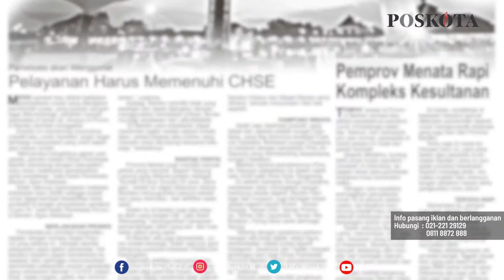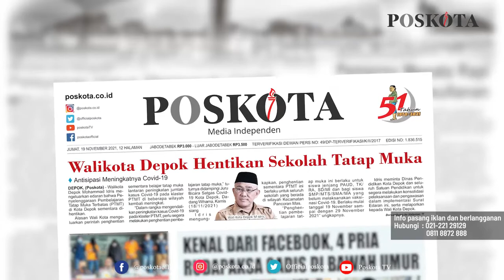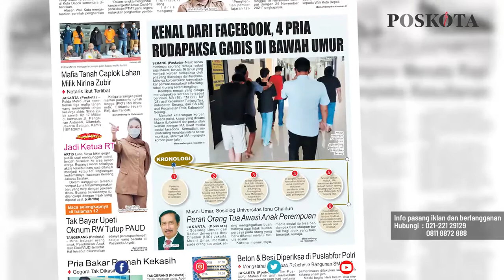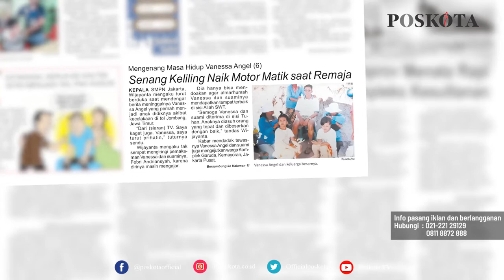HEADLINE HARIAN POSKOTA EDISI JUMAT 19 NOVEMBER 2021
Harian Poskota menyajikan beberapa topik menarik di antaranya Walikota Depok minta Sekolah Tatap Muka dihentikan untuk cegah lonjakan Covid-19, empat pria rudapaksa gadis di bawah umur, mengenang masa hidup Vanessa Angel.